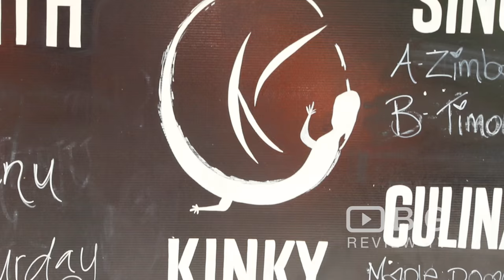Kinky Lizard Espresso Bar, a Cafe in Perth serving Espresso Coffee and and Burgers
Kinky Lizard Espresso Bar is a simple cafe with outdoor tables, serving house-blend coffee, burgers and classic breakfasts.

Kinky Lizard Espresso Bar
78a/20 Royal St East Perth WA Australia 6004